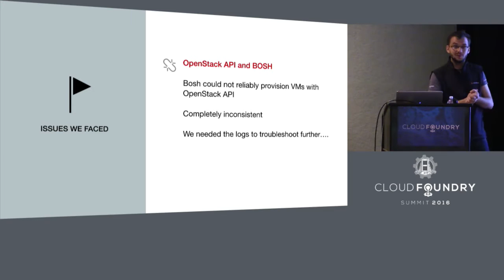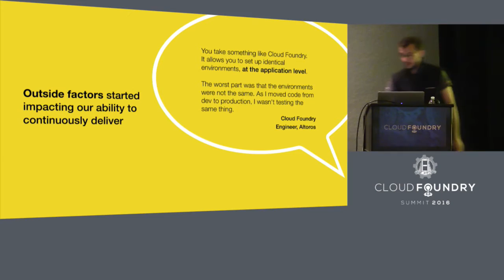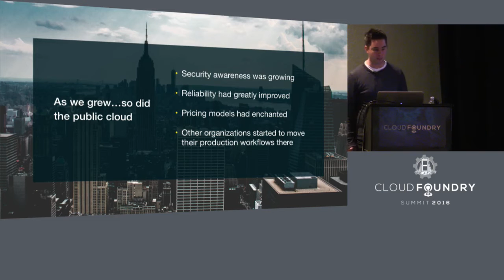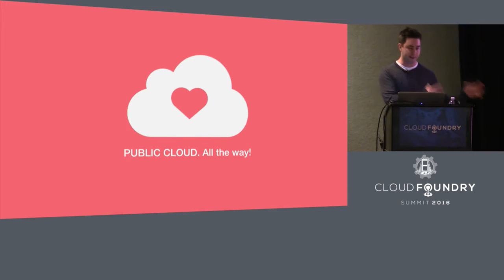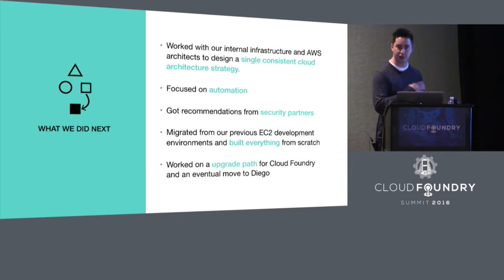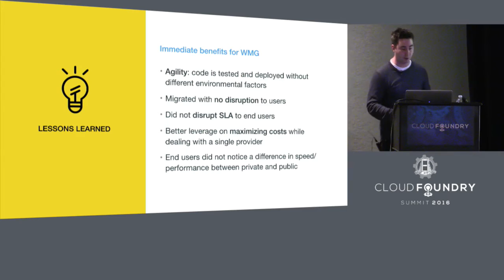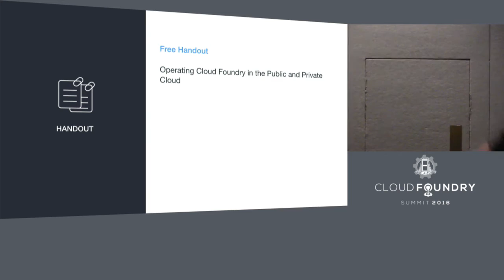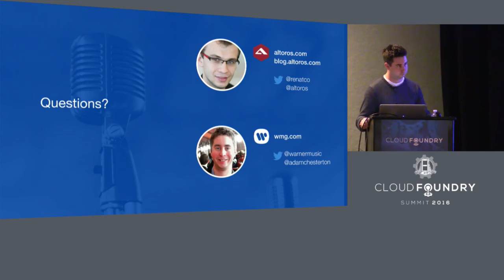Warner Music Group's Journey from Private to Public Cloud - Adam Chesterton & Renat Khasanshyn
Ever wanted to know what it takes to stop a multi-data center roll out (MPLS-backed, pick-any-hardware, Cloud Foundry + Data Lakes) mid way, and begin an “all in” move to public cloud?

The vision of composable enterprise at Warner Music Group lives on, with Cloud Foundry being the backbone of application factory churning out cloud-native applications using a swarm of microservices, paving the way for all-digital revenue sources.
In this session, you will join us in the journey we are taking all the way from managed private cloud running Cloud Foundry and data services, to rethinking the economics of composable enterprise, to running on multiple availability zones at AWS.

At the end of the journey, attendees will find themselves holding a 5-point lists of patterns and antipatterns, a practical 10-point tip sheet, and a sample “one pager” reference deployment architecture of highly available Cloud Foundry and surrounding data lakes on AWS.

Adam Chesterton
Adam Chesterton is a Director of Engineering at Warner Music Group, where he is responsible for all things Cloud Foundry. Prior to WMG, Adam was Development Manager with Reuters. Prior to Reuters, Adam was Enterprise Analyst with GE Consumer Products.

Renat Khasanshyn
Renat Khasanshyn is CEO of Altoros and Venture Partner at Runa Capital. Renat's primary focus is bringing “software assembly lines” and "data lakes" into organizations through training, deployment and integration of solutions offered by the Cloud Foundry ecosystem. Renat is an active member of the Cloud Foundry Foundation Advisory Board and a frequent speaker at Cloud Foundry events. In the past, Renat has been selected as a finalist for the Emerging Executive of the Year award by the Massachusetts Technology Leadership Council and once won an IBM Business Mashup Challenge.